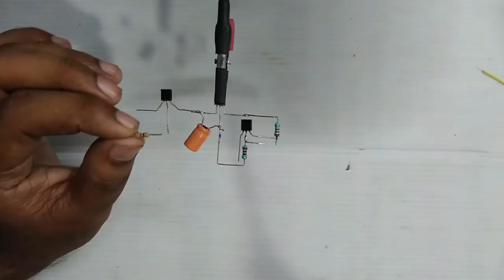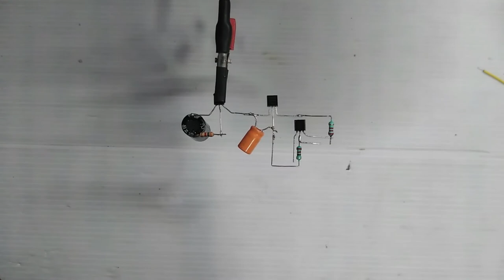how to make musical door bell & calling bell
here I will property describe the calling Bell circuit, step by step.
component -2N3904 transistor
                      -UM66T music ic
                      -16v/220uf polar capacitor
                      -2200uf/16v polar capacitor
                      -220 ohm 1/4watt resistor
                      -C945 transistor
                      -2.2k ohm 1/4 watt resistor
                      -3k ohm 1/4 watt resistor
                 -use any normaly open(NO)Switch